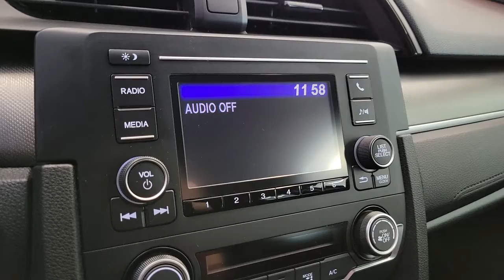2019 Honda Civic Henderson, Las Vegas, Laughlin, St George, Flagstaff, NV H221499A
Rallye Red [LISTING TYPE] 2019 Honda Civic available in Henderson, Arizona at Findlay Honda Henderson. Servicing the Las Vegas, Laughlin, St George, Flagstaff, NV area.
2019 Honda Civic LX CVT - Stock#: H221499A - VIN#: 2HGFC2F61KH578178

Side Impact Beams,Dual Stage Driver And Passenger Seat-Mounted Side Airbags,Collision Mitigation Braking System (CMBS) + FCW,Collision Mitigation-Front,Low Tire Pressure Warning,Dual Stage Driver And Passenger Front Airbags,Curtain 1st And 2nd Row Airbags,Airbag Occupancy Sensor,Rear Child Safety Locks,Outboard Front Lap And Shoulder Safety Belts -inc: Rear Center 3 Point, Height Adjusters and Pretensioners,Back-Up Camera,Front Bucket Seats -inc: driver seat manual height adjustment and adjustable head restraints,6-Way Driver Seat -inc: Manual Fore/Aft Movement,4-Way Passenger Seat -inc: Manual Fore/Aft Movement,Full Folding Bench Front Facing Fold Forward Seatback Rear Seat,Manual Tilt/Telescoping Steering Column,Front Cupholder,Rear Cupholder,Power Fuel Flap Locking Type,Remote Releases -Inc: Power Cargo Access,Cruise Control w/Steering Wheel Controls,Distance Pacing w/Traffic Stop-Go,Automatic Air Conditioning,HVAC -inc: Underseat Ducts,Glove Box,Driver Foot Rest,Interior Trim -inc: Metal-Look Instrument Panel Insert, Metal-Look Door Panel Insert and Metal-Look Interior Accents,Full Cloth Headliner,Metal-Look Gear Shifter Material,Day-Night Rearview Mirror,Driver And Passenger Visor Vanity Mirrors w/Driver And Passenger Auxiliary Mirror,Full Floor Console w/Covered Storage and 1 12V DC Power Outlet,Front Map Lights,Fade-To-Off Interior Lighting,Carpet Floor Trim and Carpet Trunk Lid/Rear Cargo Door Trim,Cargo Space Lights,FOB Controls -inc: Cargo Access and Windows,Instrument Panel Bin, Driver / Passenger And Rear Door Bins,Delayed Accessory Power,Systems Monitor,Outside Temp Gauge,Digital/Analog Appearance,Seats w/Cloth Back Material,Fixed Rear Head Restraints,Sliding Front Center Armrest,Perimeter Alarm,Engine Immobilizer,1 12V DC Power Outlet,Air FiltrationRadio: 160-Watt AM/FM Audio System -inc: 4 speakers, 5-inch color LCD screen, Bluetooth HandsFreeLink, Bluetooth streaming audio, radio data system (RDS), speed-sensitive volume control (SVC), 1.0-amp USB au